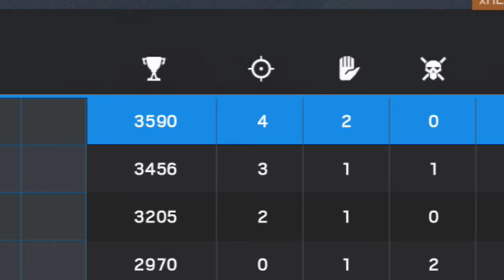Denying Diamond Pro Players!!!! R6 Siege Diamond Level Gameplay!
Have A Great Day! As Always I Will See You Soon And Bye Bye!!!